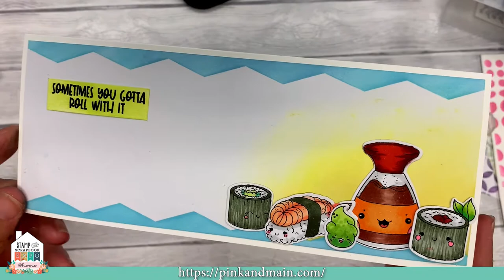Pink and Main New Stencils and Ink Blending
Join Michelle from Pink and Main to get a closer look at their new stencils and storage binder. We will create some fun cards focusing on stencils and ink blending techniques.

Please be aware that this video was live on an earlier date and offers contained may be expired.

𝐀𝐛𝐨𝐮𝐭 𝐒𝐭𝐚𝐦𝐩 & 𝐒𝐜𝐫𝐚𝐩𝐛𝐨𝐨𝐤 𝐄𝐱𝐩𝐨 @𝐡𝐨𝐦𝐞: We bring you content from 100's of the top industry companies and our content is loaded with tons of inspiration, techniques, tips, and awesome deals.